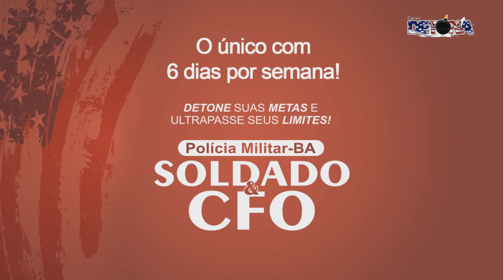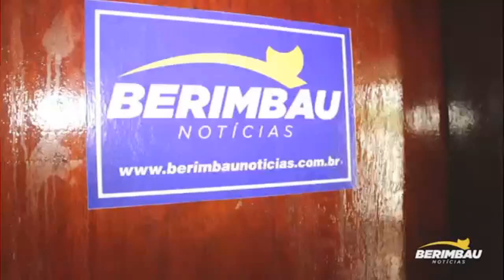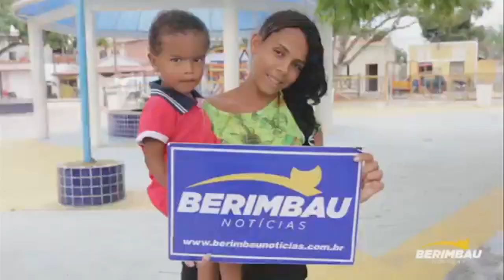Homem é assassinado em campo de futebol em Conceição do Jacuípe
Um homem identificado como Carlos de Assis Silva, mais conhecido como “Grande”, de 31 anos que residia no Residencial Nova Esperança (Casinhas) foi morto a tiros em um campo de futebol na Rua Nova Brasília mais conhecida como (Rua do Cacete), em Conceição do Jacuípe (Berimbau), por volta das 14h deste domingo (21). De acordo com populares, o homem foi assassinado quando participava de campeonato de futebol em um campo na localidade.

Com base em relatos de testemunhas, a vítima era o goleiro da partida foi atingida por cerca de seis tiros por dois elementos que chegou a pé consumiram cerveja e churrasco e logo após efetuou os disparos.

A vítima foi socorrida por populares para o Hospital Municipal ACM, entretanto não resistiu aos ferimentos vindo a óbito. Um garoto de 14 anos que vendia cerveja no local foi atingido com um tiro de raspão na barriga, e passa bem.

O caso foi registrado e segue investigado pela Polícia Civil que ainda não tem pista dos assassinos.